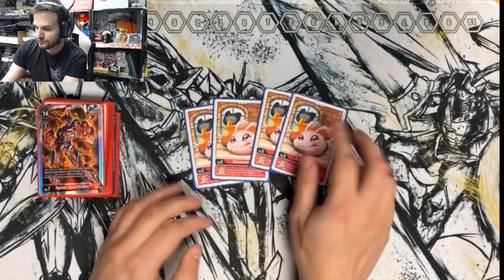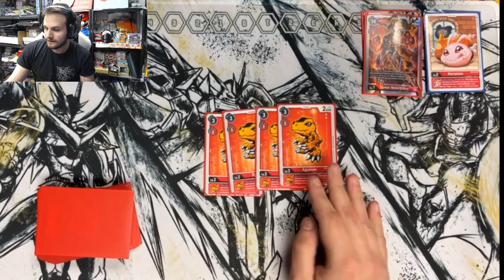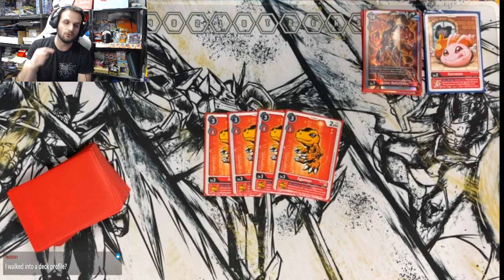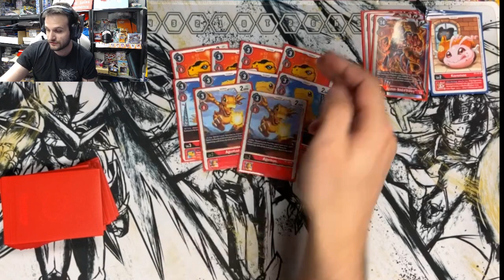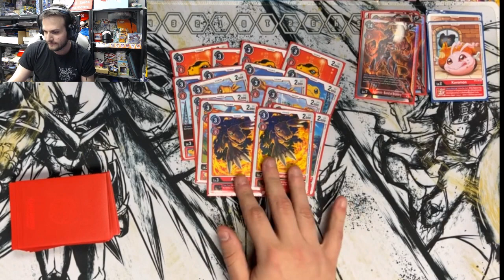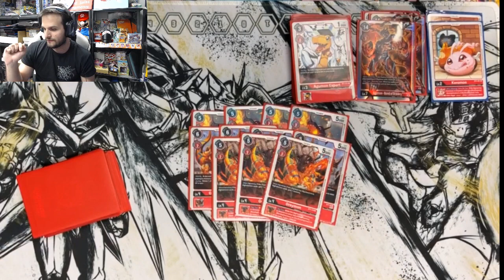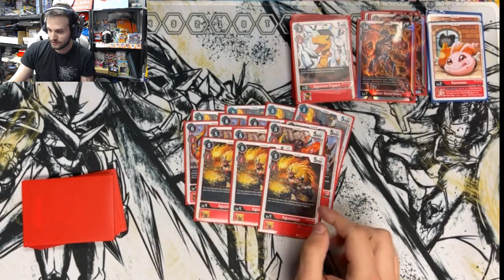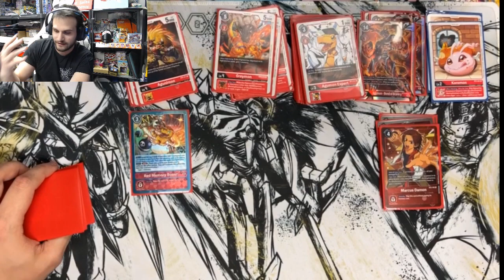Digimon TCG TIER ONE AGUBOND Deck Profile EX1 Format! (Classic Collection Format EX1 ENG)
Classic Collection gives a BIG BOOST to Agubond and is definitely a top tier one threat! Come see what this deck can do in the Digimon Double Diamond Format!